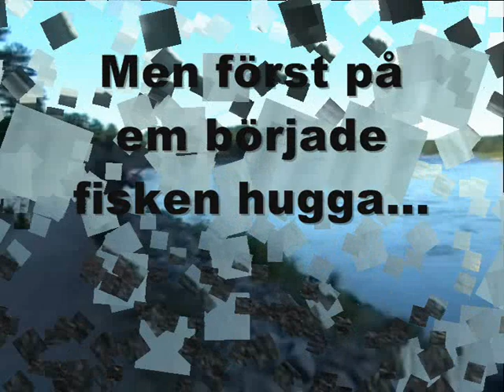Fiske i Älvkarleby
Laxdrill vid Körsbärsudden